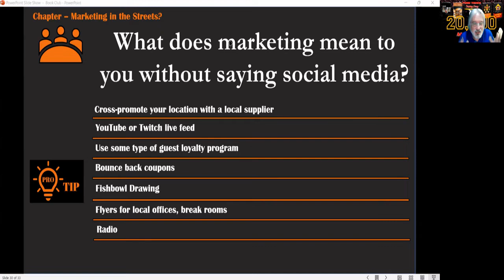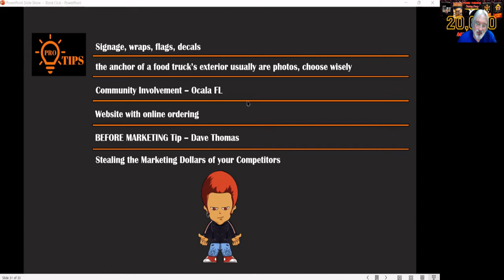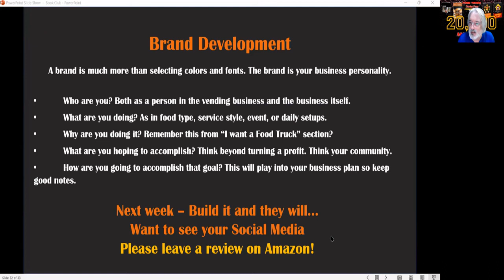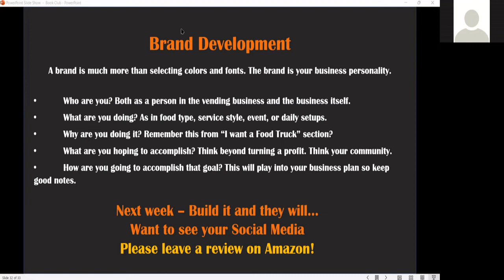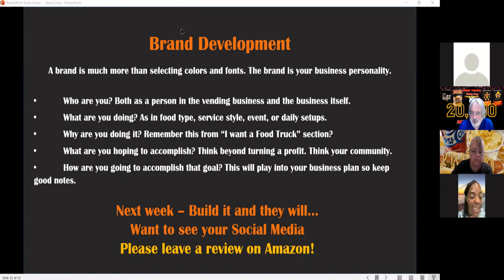Book Club Discussion of Food Truck 101: Beginner to Winner Chapter 7 -Marketing In The Street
Today we continue the group discussion on the book Food Truck 101: Beginner to Winner by Bill and Melisa Moore. We discuss one chapter a week live on our Facebook group This week we discuss chapter Seven – “Marketing in the Street”. Marketing your food business is so much more than a post on Facebook. This week we discuss the nuts and bolts of a good marketing plan.
Imagine owning a successful food truck...
smell the beautiful food cooking, hear the cha-ching of the cash register and see all the smiling faces enjoying your food!
But…
you don't know where to start. I'll lead you step by step with The Ultimate Food Truck Training Course, a 250 plus page book download, an 80-page study guide, a business plan template specifically for food trucks, a dozen other food truck specific contracts and spreadsheets, plus you will get 8 hours of one-on-one training with me!

My street food vending books:
"Food Truck 101: Beginner to Winner"
"Putting the Cart Before the Dog?"
"Taking it to the Street"
Join my private Facebook group dedicated to your food truck success